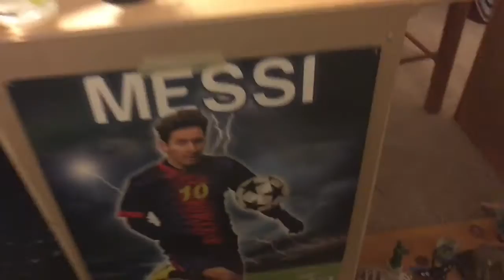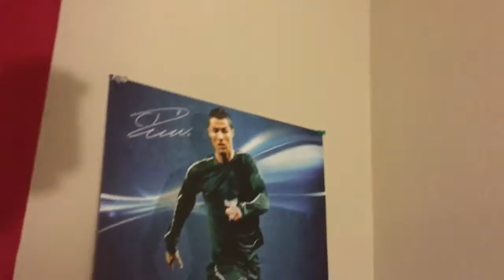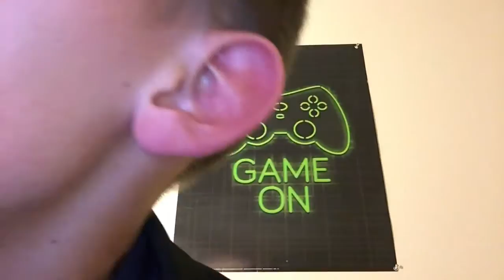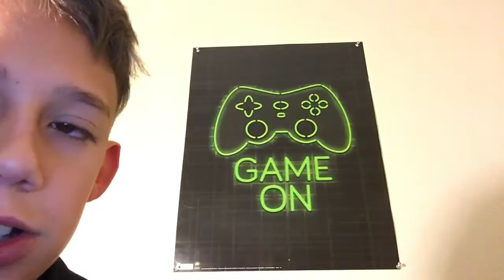SETUP With FireCrafter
So that's his link so go check it out and here is a preview of what I'm doing tommorow first I'm uploading 2 GAMING videos and 1 BLOG so enjoy